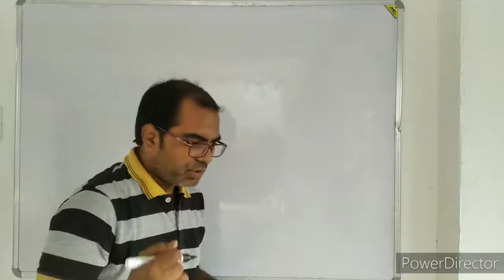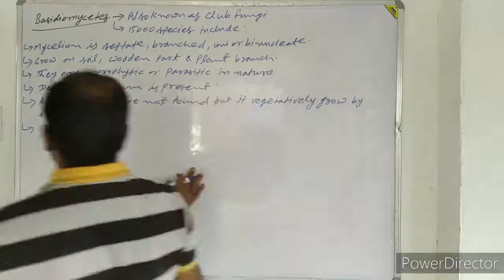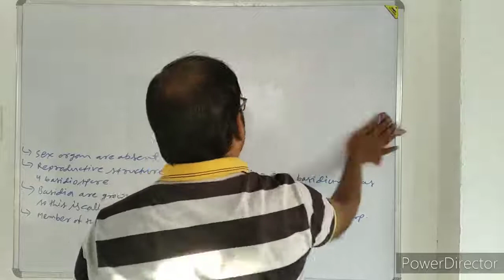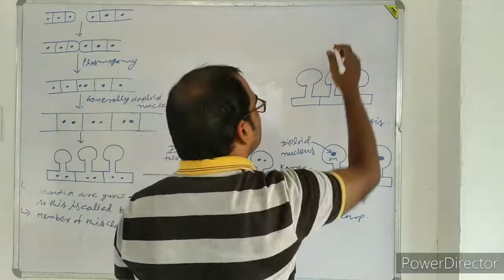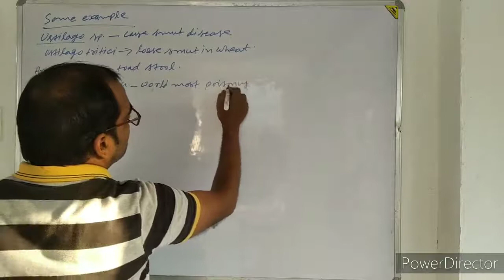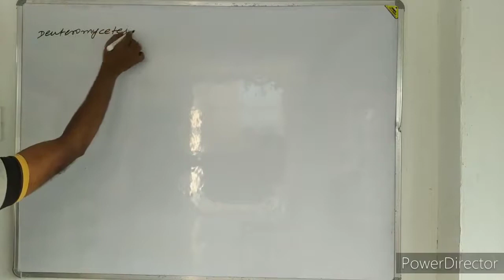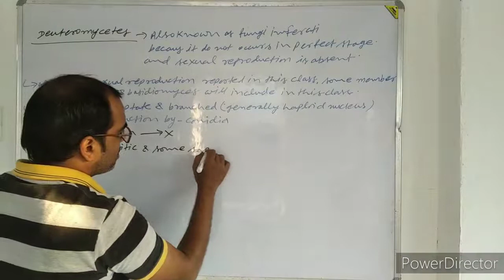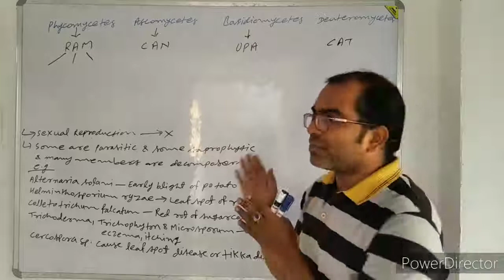KINGDOM OF FUNGI LECTURE 2.5 BY PURUSHOTAM KUMAR